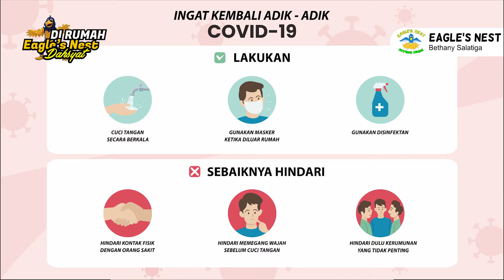Ibadah Interaktif Anak Egale's Nest - Minggu, 18 Juli 2021 - Hidup Saling Mengampuni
Firman Tuhan: Hidup Saling Mengampuni
Ayat Firman: Yohanes 8 : 1-11
Pembawa Firman: Kak Nanik & Panggung Boneka